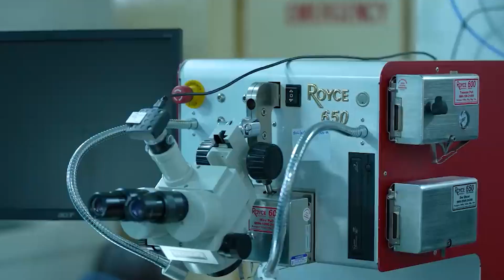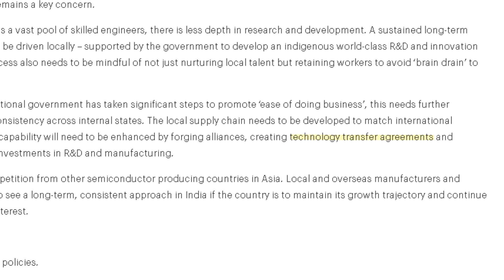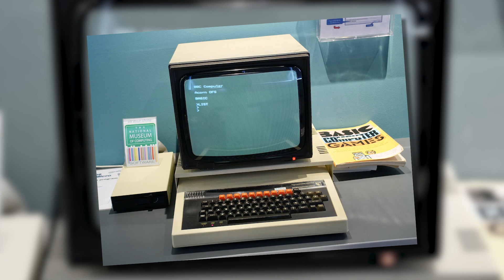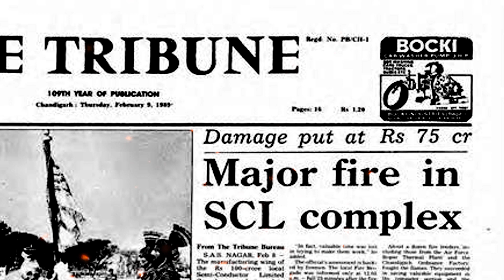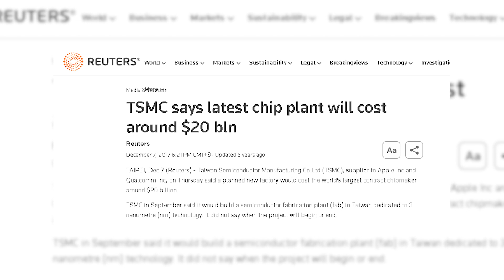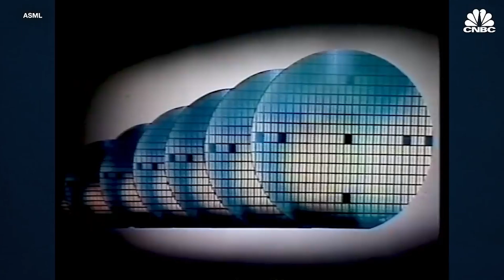The Unfinished Indian Chip Revolution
India's journey in the semiconductor industry, highlighting its strengths in chip design while exploring the challenges that have prevented it from establishing a robust semiconductor manufacturing sector. Despite being home to major semiconductor companies and excelling in cutting-edge chip design, India relies on other countries for the fabrication of these chips. The video delves into historical attempts, starting from the 1980s, to create a national semiconductor manufacturing champion, drawing parallels with the success stories of East Asian countries. It sheds light on the setbacks faced by India, particularly the catastrophic fire at the state-owned Integrated Device Manufacturer SCL in 1989, which significantly derailed the country's semiconductor manufacturing ambitions. The piece also explores the crucial factors necessary for a successful semiconductor industry, such as financial and human capital, government support, and infrastructure, and how India faced challenges in these areas. Furthermore, the video discusses the economic and geopolitical implications of India's reliance on semiconductor imports, the country's burgeoning design capabilities, and the long-term consequences of its limited fabrication capacity. It presents a nuanced view of India's semiconductor landscape, offering insights into the complex interplay of technological advancement, economic policies, and global market dynamics that shape this critical industry.

Chapters
00:00 Origins of the Chip Industry in India
01:00 West choosing Malaysia over India
02:00 Engineering talent in India
03:20 Support from the government
04:00 Tech transfers
05:00 5 micron technology
05:00 Mysterious fire takes the industry back several years
06:50 Slow deterioration of India industry
09:00 Lack of capital to develop the industry

Title: The Unfinished Indian Chip Revolution